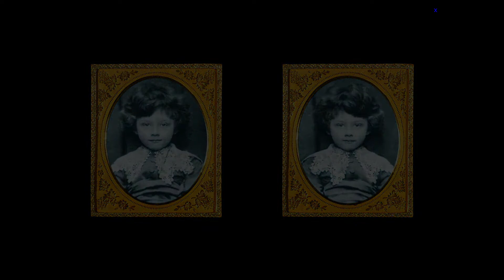Little killers | Neropop project | Dario Quaranta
Nero Pop is a project by Dario Quaranta (Rome - Italy).
The original flash videos have been converted in standard video format.